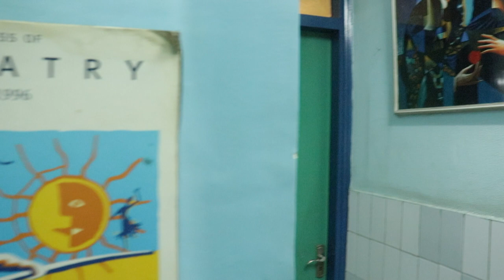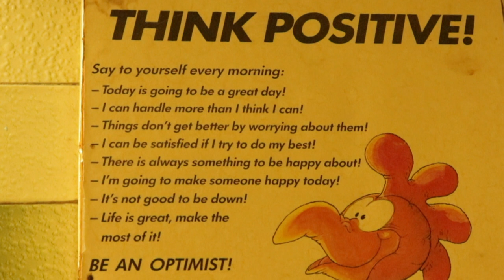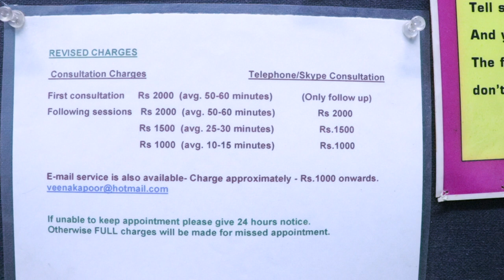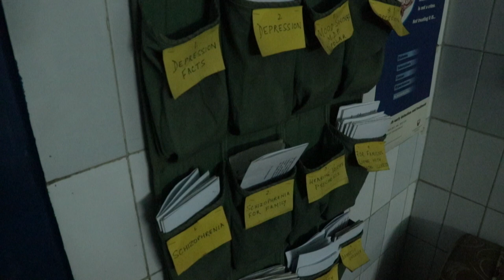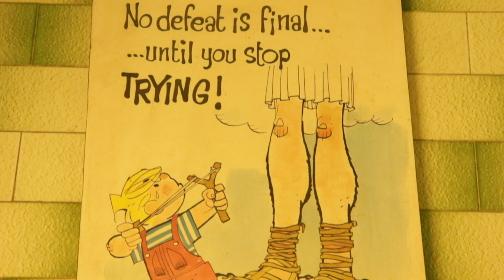Cheer Up - a short film about mental health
We were asked as part of a student project at Sri aurobindo centre for arts and communication, new delhi, to make a short film based around the form of 'interview'. Interview project, we called it.

So we chose this doctor who is a psychiatrist. Dr. Umang Kochhar. He sits at Samvedna psychiatric clinic, new delhi (available on google maps). He charges Rs. 1000/- for one session which is about 30minutes more or less. He was referred by Sanjivini society for mental health, again atleast having two centres in delhi.

We chose him to interview because, me and my partner in the project, rustam, both resonated with the idea of mental health. How it needs to be normalized. How it affects us. Our biases, our awareness, our perception vis a vis mental health.

This video is the film which got made. I had to abandon the project amidst editing it. Therefore the editing you see is not contributed by me, yuvraj. It is by rustam mazumdar.

Other than that, i was involved in the research, shooting, recording of the project.

                        3. Creative documentary course at SACAC which we were part of: sac.ac.in
                             5. Sudhir Kakar Books
                                6. Courage
                                   7. Tolerance
                                      8. Discrimination
                                          9. Help
                                             10. Sigmund Freud's work
                                                  11. Sanjivini centre for mental health (sanjivinisociety.org) - free counselling services in person or telephonic
                                                       12. Karma Centre for counselling and wellbeing, new delhi atleast
                                                             13. Vaishali Rathore (The Recover Clinic, Defence colony, new delhi)
                                                                   14. Dr. Neelam Kumar Bohra (Friend's colony west)
15. Talk Happy Therapy - a whatsapp group which gives other kinds of support too (Simran Luthra is one founder of it atleast: ,
                                                                                16. Bipolar support group on facebook
                                                                                     17. Countless other places where mental health care is given, guidance, care, non judemental, non discriminatory attitude is shown (not in sri aurobindo perhaps)

Please let me know your views, by commenting especially if you can please articulate - you can write about any aspect that worked or which didn't work for you, camera, story, pacing, editing, anything; or any thing you want to write, or simply by liking/disliking the video, or by critique of the film. Please feel free to. I am a learning film maker.